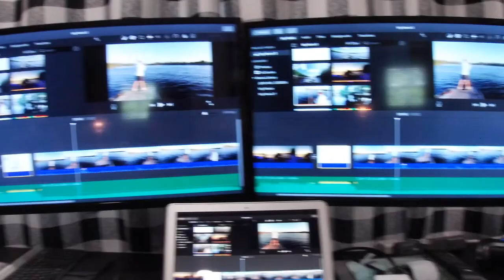SOCIAL DISTANCING FISHING VLOG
With the pandemic in full affect we are doing some "social distancing" while practicing for upcoming tournaments on the Winter Haven Chain of lakes.